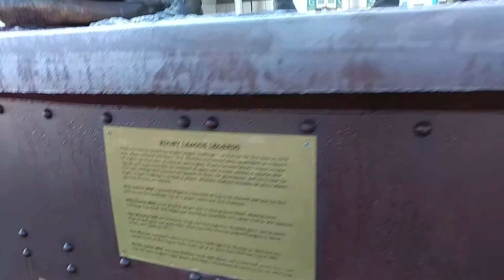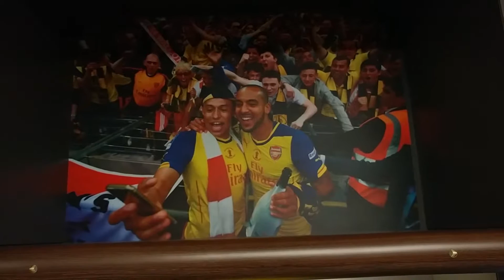CCSA Day 2 We're off to Wembley